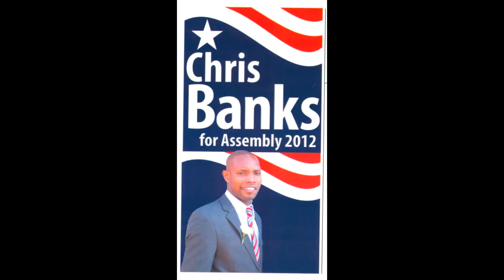CHRIS BANKS on Getting Involved in East New York, Brooklyn Politics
NY State Assembly Candidate Chris Banks on the East New York Section of Brooklyn.
This interview took place on MONDAY June 4th 2012 at his campaign headquarters. He is running for the New York State Assembly of Assembly District 40.

In this video Chris Banks talks about how he began to get involved in East New York, Brooklyn politics.

VOTE

Democratic Primary Day is THURSDAY September 13th 2012

Election Day is TUESDAY November 6th 2012

Director/Editor/Interviewer of VIDEO: Teofilo Colon Jr (a.k.a. "Tio Teo" or "Teofilo Campeon")